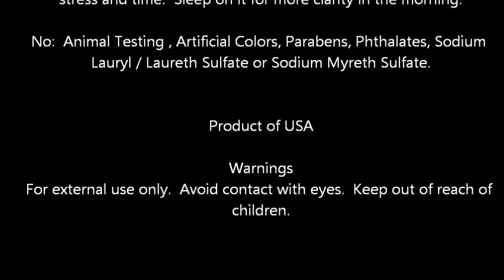Alba Botanica Even Advanced Night Cream with DMAE & Thioctic